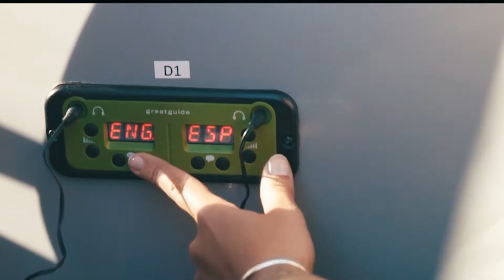Citysightseeing Amsterdam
Hop on Hop off Amsterdam will let you make unlimited use of modern sightseeing buses and/or boats with free Wi-Fi. The best way to get around Amsterdam!